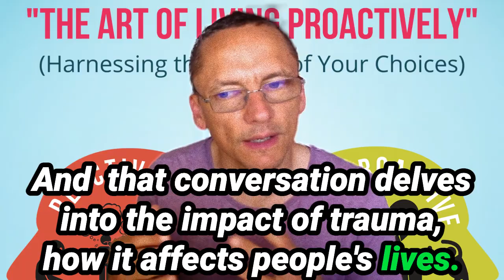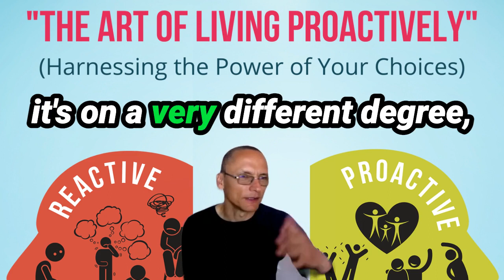Revolutionising Therapy: An In-depth Discussion on Havening Techniques with Mark Wingfield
On this episode of The Art of Living Proactively (Harnessing the Power of Your Choices), host Tony Winyard invites guest Mark Wingfield to discuss Havening techniques and its revolutionary impact as a neuroscience-based therapy. They delve into the development of Havening by Dr. Ron Ruden and how it helps individuals deal with traumatizing memories that might hold them back from past experiences. The episode features various examples of how the technique positively helps people around the world with emotional well-being, chronic pain, and stress. Additionally, other guests speak about how the technique has played a pivotal role in their lives, from becoming a certified practitioner to training children and their parents. The episode also touches on the spread of Havening techniques globally through online training during COVID-19. The episode concludes with a comprehensive guide on how to perform self-Havening and how to attend live events that offer more comprehensive help.

00:02:05 Eclectic mix steered by interests and education.
00:05:04 Language skills lead to varied career path.
00:12:25 Havening is a therapy for emotion.
00:15:31 Treating life as an experiment with Havening.
00:21:28 Life has challenges, but Havening helps cope.
00:23:57 Emotional wellbeing is crucial for coping with trauma.
00:28:00 Emotions stay, but physical reactions disappear.
00:32:56 Six Sigma methodology used for quality projects.
00:36:46 Certification for various backgrounds, some personal interest.
00:40:45 Havening practitioners are widespread across countries.
00:43:31 Learn about Havening in one hour session.
00:50:24 Luke Watts: Founder of The Cancer Coach.

I help people to create and sustain habits around 5 main areas of health:
Sleep, Breathing, Nutrition, Movement & Mindset

This is done via coaching and group workshops, both online and face to face.
I also speak at events on the same subjects.

Sign up for the "Health & Habits" workshops delivered by Tony Winyard

How to leave a podcast review

Details of online workshops to create habits for health

Are you in control of your habits or are they in control of you? Take my quiz to find out

Embark on an enlightening journey to discover the essence of proactive living in my podcast, "The Art of Living Proactively: Harnessing the Power of Your Choices".

Your guide is none other than Tony Winyard, a multifaceted professional committed to the cause of health and wellness. He's a qualified Functional Medicine Health Coach, Oxygen Advantage Instructor, HeartMath Certified Coach, nutrition coach accredited by Precision Nutrition, a Laughter Yoga Instructor and a Tiny Habits coach. This comprehensive set of skills allows Tony to navigate the complex web of interconnected wellness disciplines, providing a holistic approach to health.

Tony champions the cause of busy individuals, helping them reclaim their health through gradual and transformative changes in lifestyle, habits, and nutrition. With an impressive career spanning over 20 years in coaching, public speaking, and workshop facilitation, Tony has impacted lives from diverse backgrounds and cultures. He is fervently dedicated to empowering individuals to upgrade their health, well-being, and overall life quality.
With Tony, your journey to wellness is grounded in the five core pillars of health - sleep, stress management, breathing, nutrition, and physical activity. He assists clients in embracing beneficial habits while shedding unwanted ones.

Whether you seek online sessions or in-person engagement, individual coaching or group interaction, or are looking for corporate health and wellness programmes, Tony's offerings cater to all your needs.

Ready to conquer your health journey? Reach out to Tony and discover the power of proactive living.